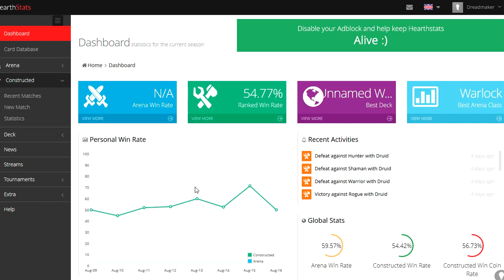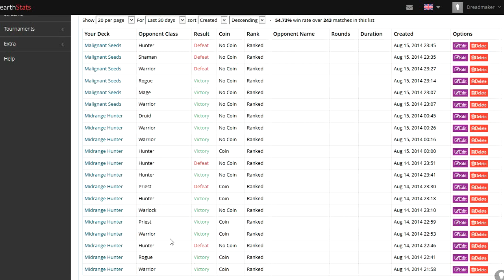Hearthstone: Getting to Legend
Hey guys! I just hit legend for this season, and I wanted to talk about it a bit, and give you guys some tips on how you can get there too! If you have any questions or I wasn't clear, please do ask me about it; I'm more than happy to answer questions!